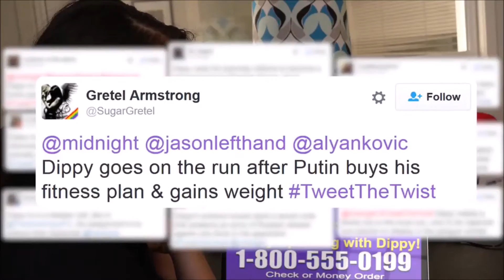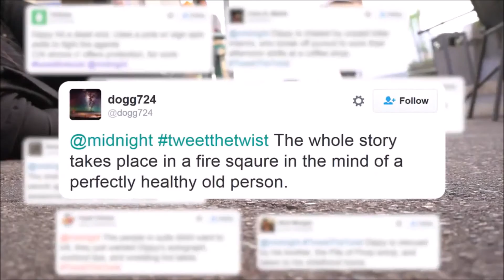@midnight's Tweet The Twist: Complete Saga